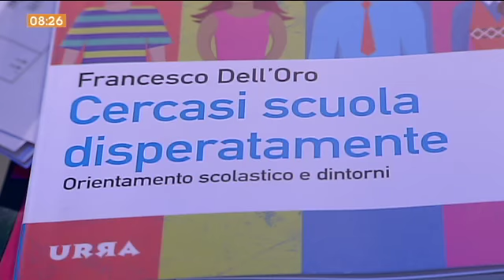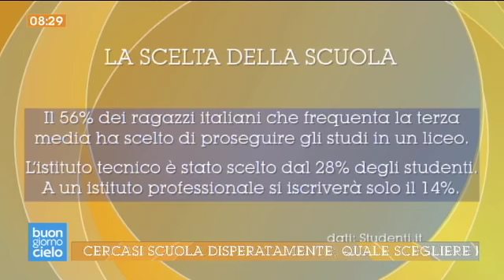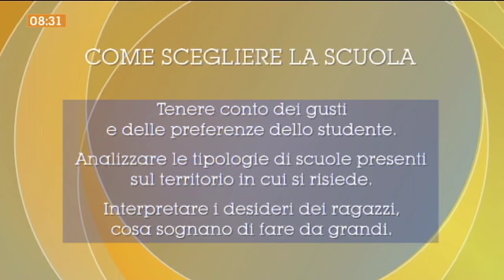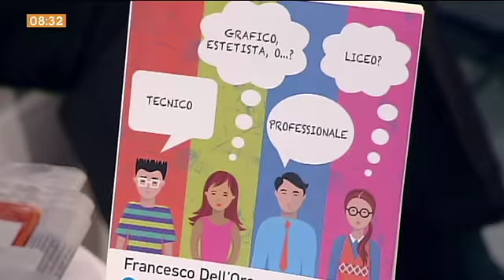Cercasi scuola disperatamente: quale scegliere per il futuro?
Rosario Salamone, ex preside, e Francesco dell'Oro, responsabile orientamento scolastico del Comune di Milano, ci danno consigli sulla scelta del liceo.